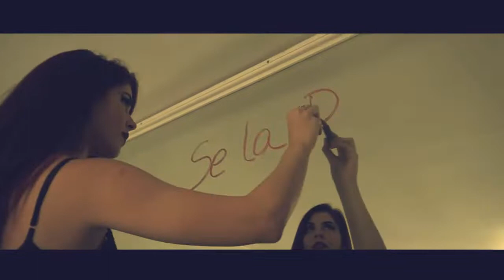SE LA DI (Coming soon ) EL DAVIO & LA ROMA CUBARON 2018 Lo Mas Pegao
Lo Mas Pegao Coming soon